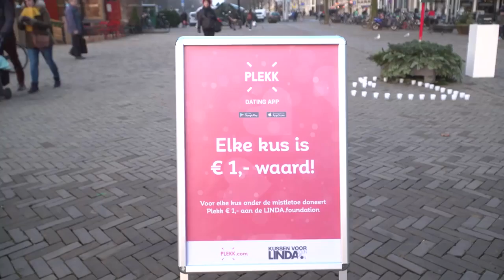Plekk - Grootste mistletoe van Nederland!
Op donderdag 22 december 2016 heeft Plekk de grootste mistletoe van Nederland op de Nieuwmarkt in Amsterdam geplaatst. Voor elke kus werd 1 euro gedoneerd aan de LINDA.foundation.